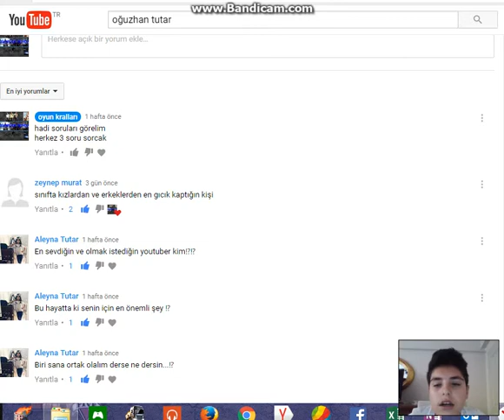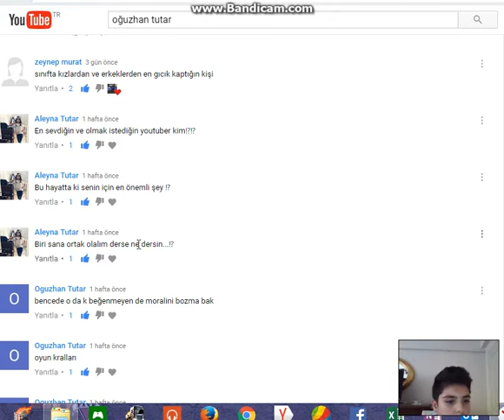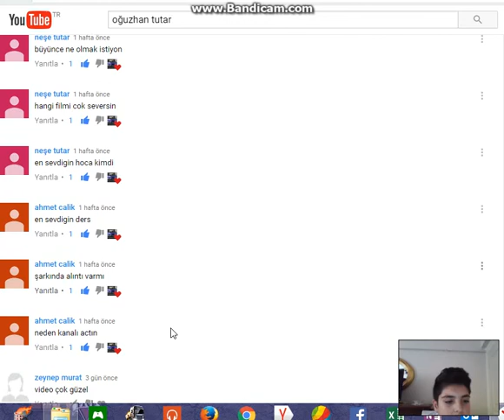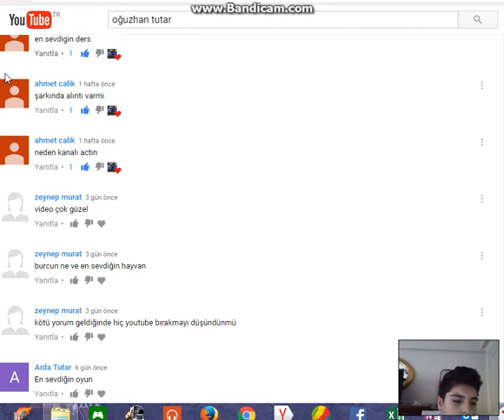soruların cevaplarını yaptık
bu videoya 10 like kardeşim